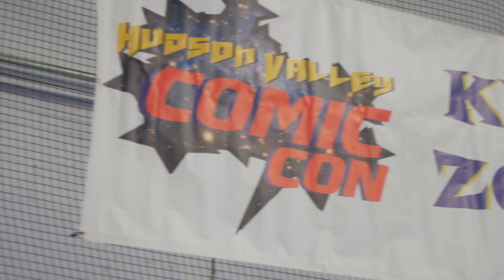Hudson Valley Comic Con 2018 Highlight Reel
A small video of last years Hudson Valley Comic Con!